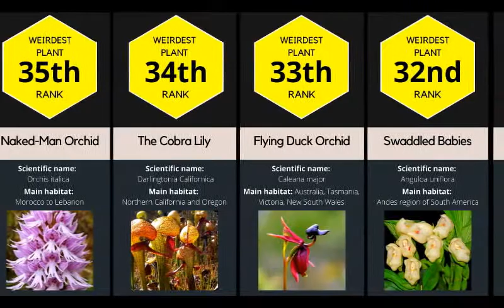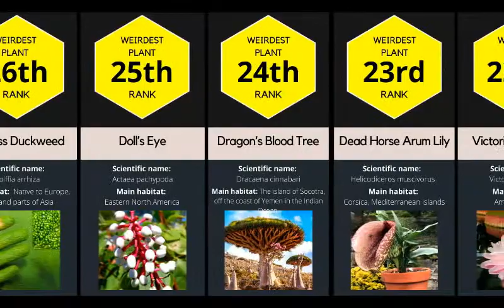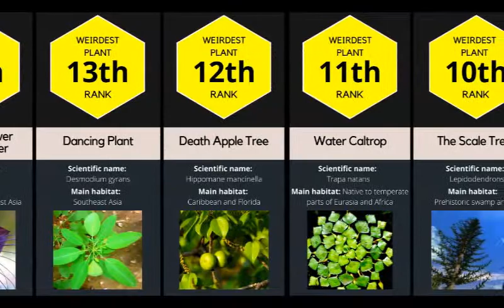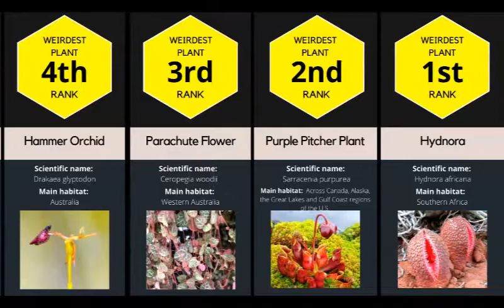Comparison: Weird Plants That Actually Exist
👉In this video, you are going to see a comparison of some of the weirdest plants around the world that actually exist.  Did you know that there are more than 80,000 species of edible plants on earth? Or that plants provide food for lots of animals as well as oxygen for them and humans to breathe. Plants are really amazing watch till the end to find out what is the weirdest plant on the list. Also, what is the weirdest plant you've ever seen?

👉In this channel, you are going to find all kinds of interesting comparisons on all kinds of different topics if you enjoy watching data, facts,  and can't get enough knowledge then sit back, chill, and grab a coffee as we dive into some of the most interesting comparisons. Hope you enjoy it.